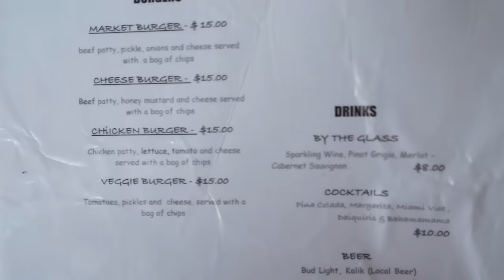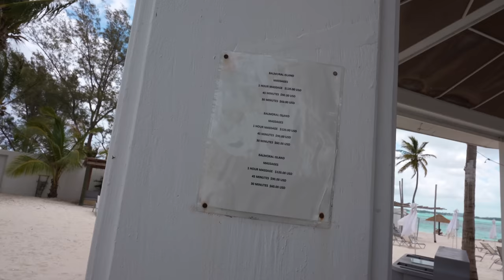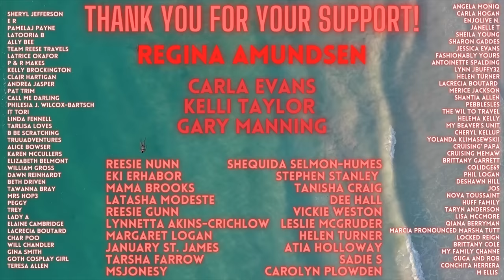Balmoral Island Excursion worth the money? | Nassau Bahamas | Carnival Spirit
We did this excursion to Balmoral Island while stopped in Nassau Bahamas aboard the Carnival Spirit Cruise Ship, join us on the adventure!